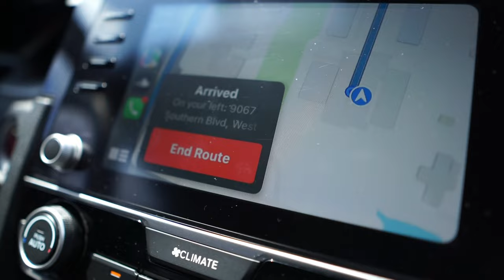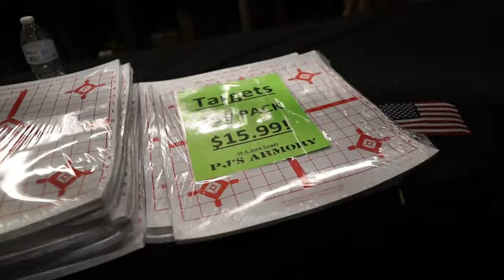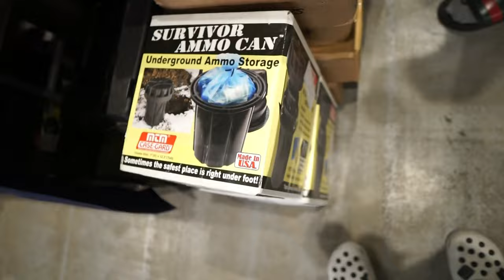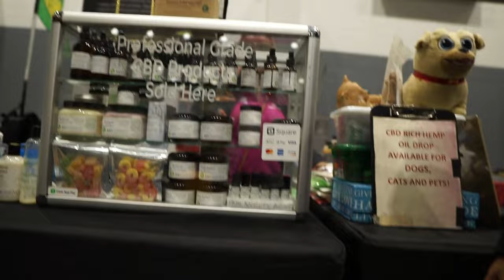I Bought EVERYTHING At The West Palm Beach Gun Show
You can't stop a Young N***a from Shinning

Still Rich Off Printing  @RichOffPrinting

Back 2 Back with  @ItsJaayMF   & @a1junkie